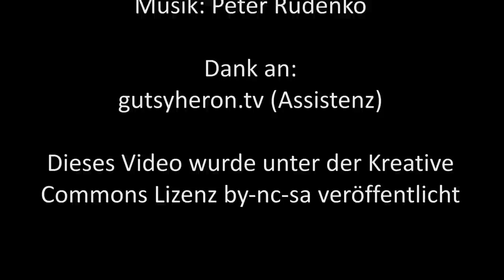Wer braucht mich?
Mike ist schon 7 Jahre arbeitslos. Das kostet ihm viel Energie. Wer brauch mich überhaupt, fragen sich Arbeitslose. Für andere nützlich sein will auch ich. Ich denke dabei an eine ganz besondere Aufgabe.